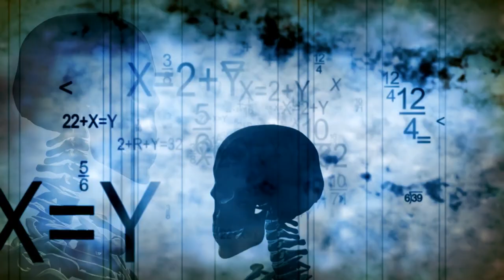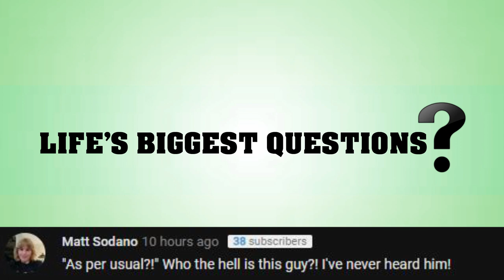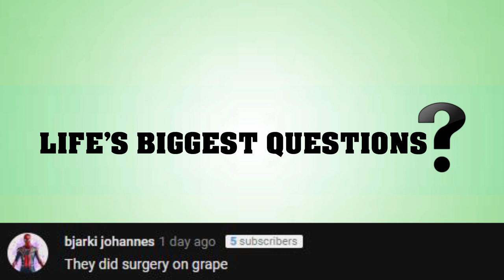What If The Sun Was Green?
Here’s one for you - What If The Sun - that big, bright burning orb in the centre of our solar system that gives life and light to our very planet - was Green? Sounds pretty stupid, right? But actually - hold on a minute, because there might just be a little more to it.